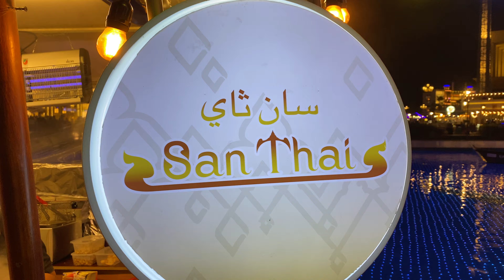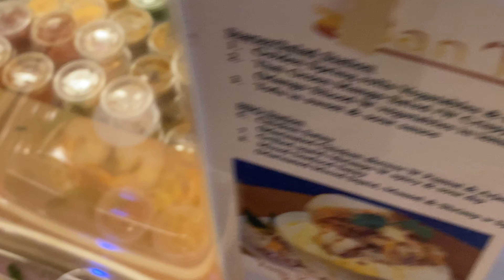Try Fresh seafood of Thailand 🇹🇭 ไทยซีฟู้ด المأكولات البحرية التايلاندية shrimps, Crab’s,fish,Yummy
Best Fresh seafood of Thailand 🇹🇭 chips shrimps, Crab’s, fish, Chicken, Yummy - Thai foods 2021

ประเทศไทยได้กลายเป็นหนึ่งในประเทศท่องเที่ยวที่ดีที่สุดในโลก เนื่องจากมีเมืองที่ใหญ่และน่าดึงดูดใจมาก มีพื้นที่ที่สวยงามมากรวมถึงภูมิอากาศแบบเขตร้อนชื้น ในทัวร์ประเทศไทย คุณสามารถเลือกเมืองต่างๆ ได้อย่างอิสระ คุณสามารถดูแพ็คเกจและสถานที่ท่องเที่ยวของเมืองต่าง ๆ และเลือกแพ็คเกจที่เหมาะสมกับงบประมาณและรสนิยมของคุณได้มากขึ้น ในบทความนี้ หน่วยงานของเราขอเชิญคุณร่วมเดินทางไปกับเราครั้งแรกในทริปเสมือนจริงไปยังเมืองต่างๆ ของประเทศไทย และหากคุณสนใจที่จะเดินทางไปยังประเทศที่น่าดึงดูดใจนี้ มาร่วมทริปในฝันและน่าจดจำกับเรา สำหรับคุณ เป็นที่กล่าวถึง ว่าประเทศไทยเป็นที่นิยมมากในหมู่นักท่องเที่ยวในเอเชียตะวันออกเฉียงใต้โดยเฉพาะชาวอิหร่านและชาวยุโรปและต้องเดินทางไปประเทศนี้เนื่องจากภูมิอากาศแบบร้อนชื้นและเกือบจะสม่ำเสมอทุกฤดูดีเพียงจำไว้ว่าประเทศไทยมีความชื้นสูงมากและ โดยเฉพาะบนเกาะต่างๆ ดังนั้นควรเตรียมตัวให้พร้อมสำหรับการเดินทางไปที่นั่น

Thailand has become one of the best tourist countries in the world due to its large and very attractive cities with very scenic areas as well as its very tropical climate. In Thailand tour, you are free to choose different cities. You can see the packages and attractions of different cities and choose the one that suits your budget and taste more. In this article, our agency invites you to first accompany us on a virtual trip to different cities of Thailand, and if you are interested in traveling to this attractive country, join us for a dreamy and memorable trip. For you, it is worth mentioning that Thailand is very popular among tourists in Southeast Asia, especially Iranians and Europeans, and to travel to this country due to its tropical and almost uniform climate, all The seasons are good, just keep in mind that the humidity is very high in Thailand and especially on its islands, so be prepared to travel there.

المأكولات البحرية التايلاندية 👌👌🇹🇭🇹🇭🇹🇭🇹🇭

THAILAND 🇹🇭  อาหารไทย , FOOD SEAFOOD , lovely food , Thai food - Dubai UAE 🇦🇪

TOM YUM soup 🍲

☆BEST SEAFOOD THAILAND ☆

1- ต้มยำกุ้ง - ต้มยำกุ้งทะเล
2-Pu Ob Woonsen - ปูอบวุ้นเส้น
3- หอยทอด - ไข่เจียวหอยนางรมกรอ
4- หอหมอกปลา - แกงไตปลา
5- หอยแครง - หอยเลือด
6-Yen Ta Fo - เต้าหู้และซุปทะเล
7-ทอดมันปลา - Thai Fishcakes
8-Pad Sataw Goong - กุ้งและถั่วเหม็น
9-Hoy Lai Pad Nam Prik Pao - หอยผัด
المأكولات البحرية التايلاندية